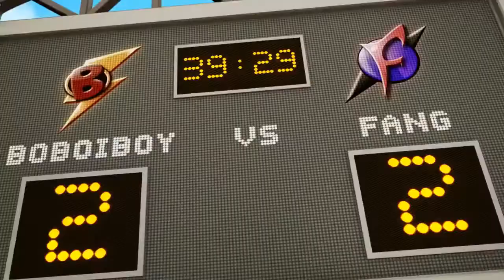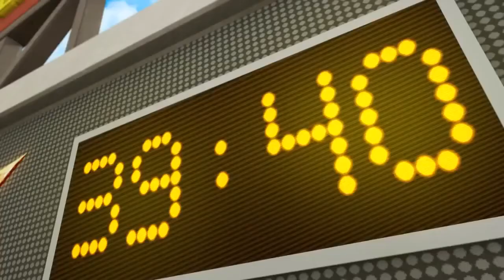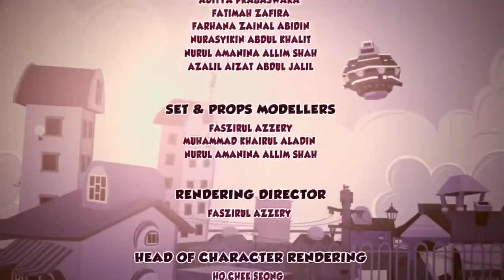BoBoiBoy Season 2 Episode 4 - The Football Game in Hindi dubbed